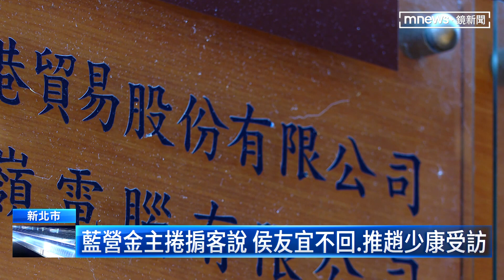遭柯文哲點名「開價2億美金」 余金寶：沒談錢｜鏡新聞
民眾黨總統參選人柯文哲日前在廣播節目自爆，有人開價2億美元找他當副手，被點名的余姓商人是國民黨金主余金寶，他證實自己確實有牽線藍白合，包含促成朱柯兩人曾在自己住家見面，但絕對沒有開價「2億美金喬副手」。另外被點到的前國安局少將冀泰來，前立委蔡正元透露「跟2億美金無關」，但某種程度扮演侯柯陣營的聯繫角色。